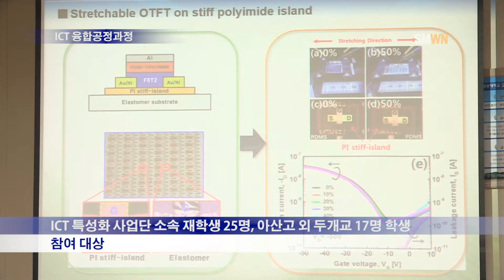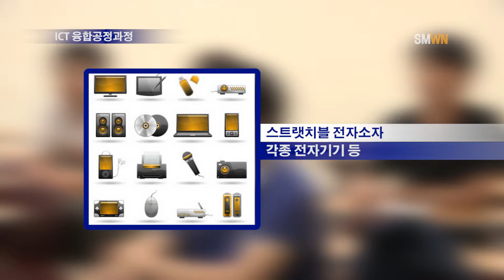ICT 융합공정과정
자연과학관 401B호에서 여름방학을 맞아 2015년 7월 20일부터 8월 7일까지 ICT 특성화 사업단 소속 재학생25명과 아산고 외 두개교 17명 학생을 대상으로 ICT융합공정과정을 설명하는 인쇄전자 여름특강이 있었습니다.

 이번 특강은 디스플레이관련 종류 및 이론 설명과 인쇄전자에 대한 디스플레이분야의 차세대 신기술을 소개하면서 융복합의 기초 학문 능력을 향상시키고 기계ICT융합의 기초가 되는 학문 및 실무분야에 대한 기초 기반교육을 위해 진행됐습니다.

7월 30일 목요일에 진행된 강의는 스트랫치블 전자소자에 대한 소개와 공정 과정에 대한 내용으로 진행되었으며 한국전자통신연구원의 박찬우 박사가 강사로 나섰습니다.

CG 스트랫치블 전자소자는 투명하고 접거나 휘게 할 수 있는 액정으로서 입는 컴퓨터, 접을 수 있는 스마트폰, 피부에 붙이는 센서 등 각종 전자기기에 활용할 수 있는 재료로 각광받고 있습니다
인터뷰 질문
이 수업을 들은 학생들에게 바라는 점

인터뷰 인적사항 : 박찬우 강사

인터뷰 타이핑
사실 우리가 주변에서 흔히 쓰는 여러 가지 전자기기나 첨단 제품들이 실제로는 우리가 전혀 모르는 아이디어를 가지고 수많은 사람들의 노력에 의해서 만들어지고 있거든요. 그리고 지금도 우리가 상상하지 못 할 만큼 새로운 성능을 가진 제품들이 개발 중인데 그걸 위해서 수많은 사람들이 연구를 하고 있음에도 불구하고 일반 사람들은 그게 어떤 과정을 통해서 만들어지는지 모르는 경우가 많아요. 그래서 학생 여러분들은 그러한 기술들이 개발되는 과정을 충분히 이해하고 앞으로 또 그것보다 더 새로운 기술들은 어떻게 개발될 수 있을까에 대한 그런 안목을 가져서 이제 일반인들과는 달리 다른 시각을 가지고 주변에 있는 기술들을 대할 수 있는 그런 계기가 되었으면 좋겠습니다.

인터뷰 질문
이 수업을 받은 후 느낌이 뭔가요

인터뷰 인적사항 : 유현표 정보디스플레이학과 11학번

인터뷰 타이핑
수업시간에는 이론 위주로 복잡하게 설명 듣다가 디스플레이 전자제품 관련해서 이 부분에 대해서 자세하게 들으니깐 이해하게 쉬웠고 이 분야에 대해서 좀 더 하고싶은 관심이 생겼어요

이번 강의로 학생들이 간단한 작품을 제작해보며 이론에 대한 이해도를 증진시키고
실무 연구원으로 습득한 지식을 융합시켜 보다 더 많은 기술들을 개발 하게 되었으면 좋겠습니다
이상 Sun Moon Weekly News 정민수 기자 였습니다